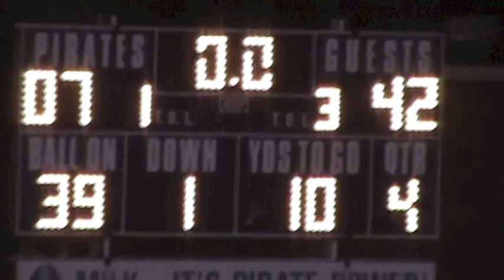Northern Bedford vs Williamsburg Football Highlights 2012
NBC moves to 8-1 on the year after a 42-7 win over Williamsburg.